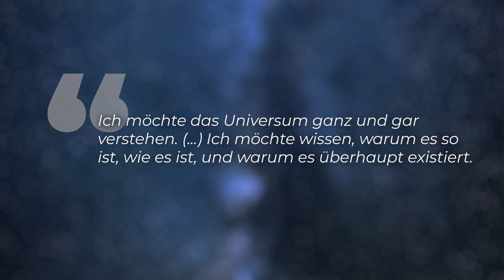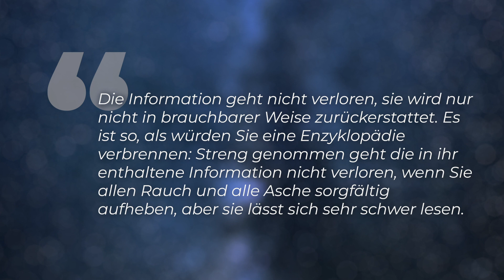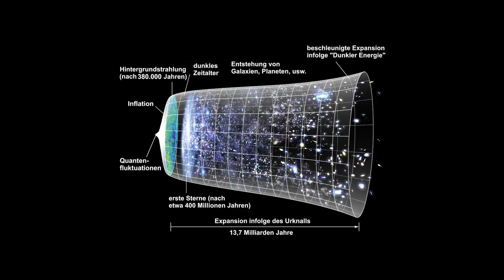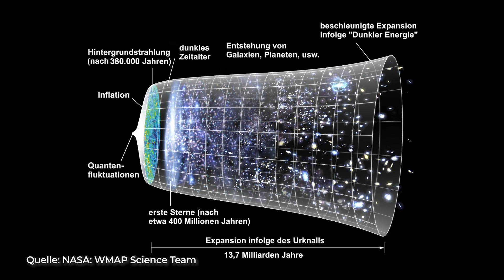Das Vermächtnis von Stephen Hawking: Seine drei spannendsten Verdienste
Durch den Tod von Stephen Hawking im März diesen Jahres haben wir ein brillantes Genie auf der Welt weniger. Seine Gedanken haben nicht nur Physikerinnen und Physiker fasziniert, sondern auch Laien, die mit diesen Themen eigentlich nichts am Hut hatten. Er war quasi der Popstar in der Wissenschaft! Eines kann ich verraten: Es geht um Schwarze Löcher und die Evolution des Universums!